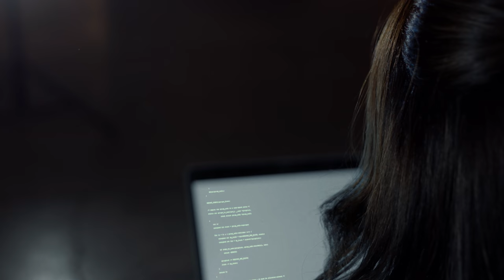Pillow Fight - The Director's Cut!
A new campaign has been launched by the Institution of Engineering and Technology (IET) designed to ‘smash stereotypes to bits’ as new research suggests that there is still a disparity between boys and girls considering a careers in STEM.

According to the research, just 26% of girls are looking to pursue a STEM subject as a career compared to 43% of boys, highlighting the stark difference between the sexes in this field.

More than one in 10 girls surveyed say the reason they have opted against pursuing a career in this field is that they believe a career in STEM is more suited towards boys.

It isn’t just girls who have fears over starting a career in STEM. Over a quarter (29%) of respondents who identified as LGBTUA+ opted against having a career in STEM due to worries they would be discriminated against.

The video features five female engineers turning the idea of a ‘pillow fight’ on its head by using their skills in engineering to destroy the pillows.  It aims to inspire young people to consider STEM and engineering as a career, as only 12% of those surveyed said their current study of these subjects makes they want to pursue it.

The IET believes that more needs to be done to ensure that STEM is being promoted as a viable career path for everyone, a belief shared by many, with over a quarter of people (27%) surveyed for the campaign saying the responsibility lies with our teachers, and over one in 10 (14%) thinking the Government needs to step in and do more.

The research also looked at the things most likely to encourage young people in considering a career in STEM with the ability to work in interesting fields (34%), the large number of job opportunities available (26%) and greater earning potential (20%) coming out on top.